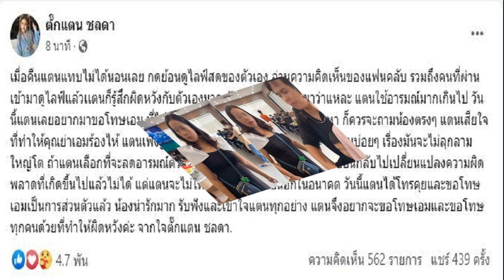ต่างคนต่างจบ จ๊ะ เปิดใจ หลัง ตั๊กแตน โทรขอโทษ เอม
จากกรณีวาทะฟาดกันผ่านโซเชียล ระหว่าง นักร้องลูกทุ่งชื่อดัง ตั๊กแตน ชลดา กับ จ๊ะ นงผณี และ เอม วิทวัส จนเกิดเป็นดราม่าลุกลามใหญ่โต โดยล่าสุด 3 ส.ค. ตั๊กแตนได้ออกมาโพสต์ขอโทษเอม แต่ทั้งนี้ยังไม่มีการออกมาพูดถึงทางด้านจ๊ะ
ล่าสุด (3 ส.ค. 66) จ๊ะ ได้เปิดใจผ่านไนน์เอ็นเตอร์เทน ถึงประเด็นที่ ตั๊กแตน ออกมาขอโทษ เอม แล้ว โดยเธอเผยว่า “ส่วนตัวจบตั้งแต่ที่ไลฟ์จบเมื่อวานนี้แล้ว เรื่องที่ ตั๊กแตน ขอโทษ เอม เราทราบเรื่องจากที่ เอม โทรมาบอก ซึ่งตนก็บอก เอม ไปว่า เขาผิดแล้วขอโทษก็จบ ก็ให้รับไป เพราะมันไม่ได้เกี่ยวกับ เอม จริง ๆ ส่วนประเด็นที่ จ๊ะ ว่า ตั๊กแตน บนเวทีนั้น ยืนยันเลยว่าไม่ได้พูดถึง ตั๊กแตน แต่เป็นการว่าโบรกเกอร์ ในวันนั้น จ๊ะ พูดว่า ยังไงโบรกเกอร์ จัดคิวยังไง ไหนเล่าซิ เท่านี้เลย ซึ่งโบรกเกอร์ก็โทรมาขอโทษ จ๊ะ แล้วเช่นกัน
เมื่อสอบถามไปยัง หวานหวาน ผู้จัดการส่วนตัวของสาว ตั๊กแตน เจ้าตัวยอมรับว่า เมื่อคืนทั้งตนและ ตั๊กแตน นอนไม่หลับเลย เบื้องต้น ตั๊กแตน ไม่สะดวกให้สัมภาษณ์เรื่องนี้แล้ว เพราะโพสต์ไปแล้ว ถ้าหากพูดอีก เรื่องจะไม่จบ
ขอบคุณข้อมูลจาก ไนน์เอ็นเตอร์เทน